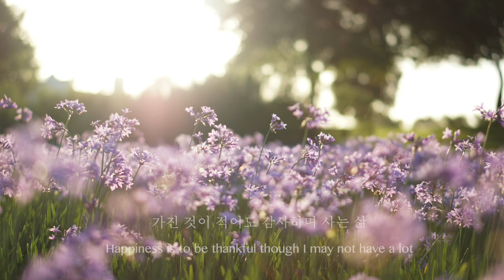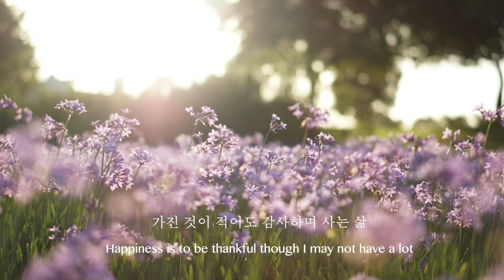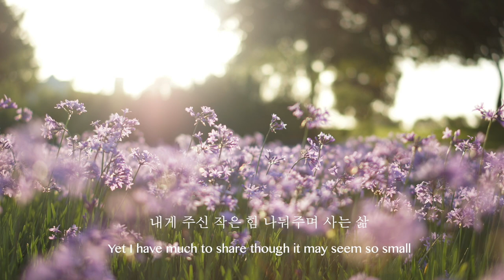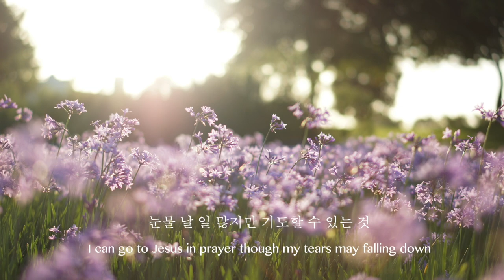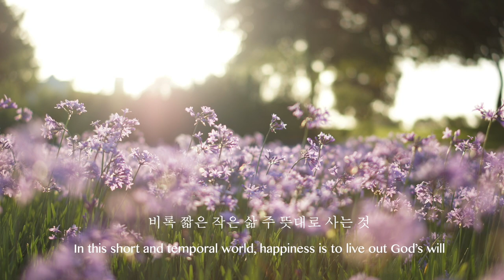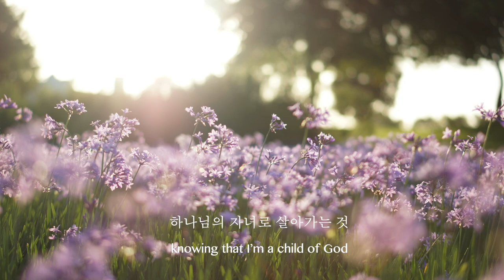행복(손경민 곡) 피아노 찬양 Happiness Piano CCM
감사합니다.